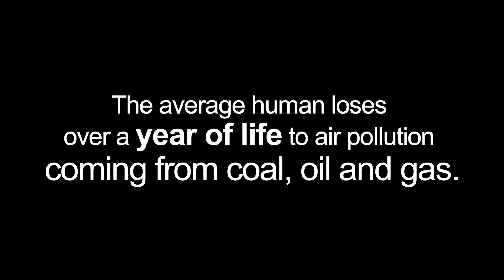End fossil fuels to protect human health | Carolyn Orr | TEDxUWA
Carolyn explores how fossil fuels are harming our health, and shows that a world without coal, oil or gas will be cleaner, healthier and safer for us all.
 She believes that each of us has the power and the responsibility to help hasten the transition to a world without fossil fuels.
Carolyn is a Perth-based neurologist who originally hails from Glasgow, Scotland. She has worked in the UK and the US before making her home in Australia. She loves clinical care, teaching and research; and specialises in the devastating illnesses that affect cognition, including early onset dementia. Troubled by newspaper articles on climate change, she resisted the temptation to turn away and instead learned about the deep connections between our environment and human health. Carolyn found that much of apparently unexplained human illness comes from environmental pollution, and that both pollution and global heating are caused by fossil fuels: coal, oil and gas. She became a fearless campaigner and public speaker, and a powerful advocate against fossil fuels in the interest of human health. This talk was given at a TEDx event using the TED conference format but independently organized by a local community.